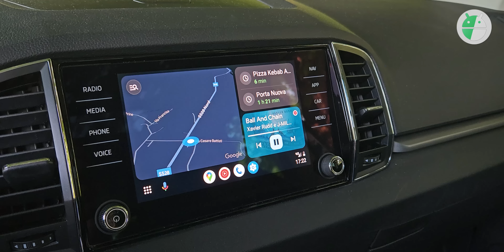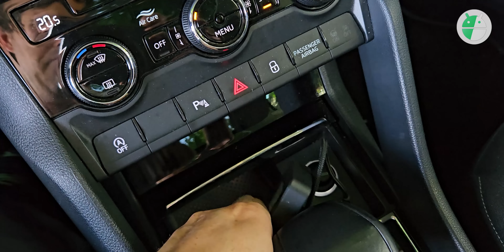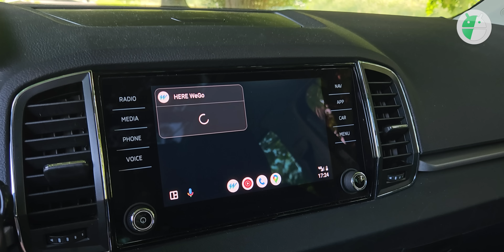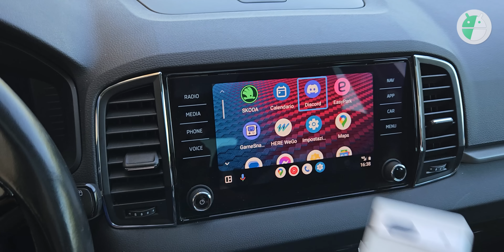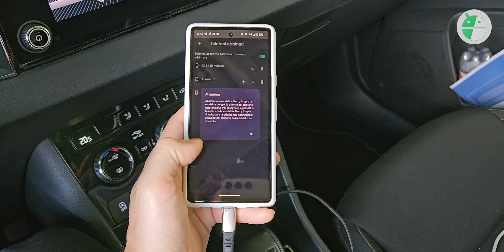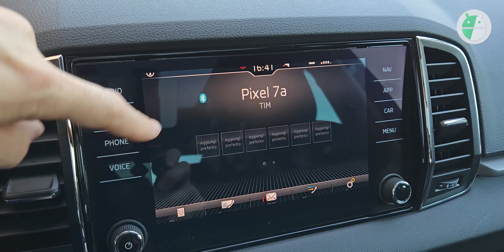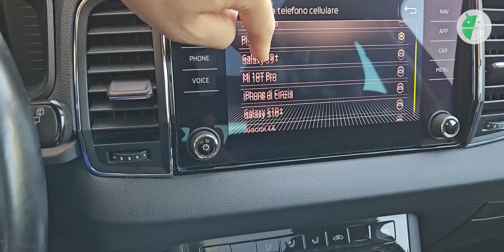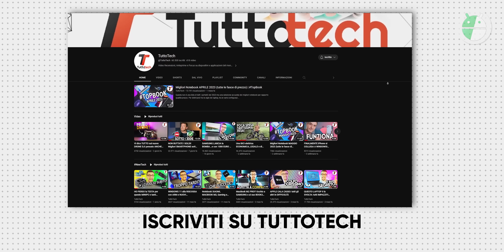PER ANDROID AUTO WIRELESS basta LUI!? Pro e contro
Motorola MA1 è un dongle per rendere Wireless Android Auto, vediamo come funziona ▼▼TUTTI I LINK▼▼